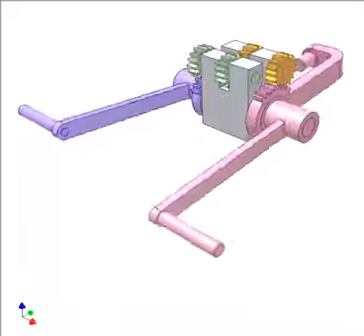Coaxial pedals of opposite direction motions 3360p